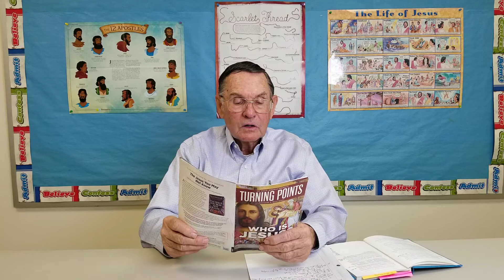Have a great disposition, Allen Tignor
Allen, shares in detail about how important it is to have a good attitude. Key verse is Romans 12:2 (NIV) which states "Do not conform to the pattern of this world, but be transformed by the renewing of your mind. Then you will be able to test and approve what God’s will is—his good, pleasing and perfect will."